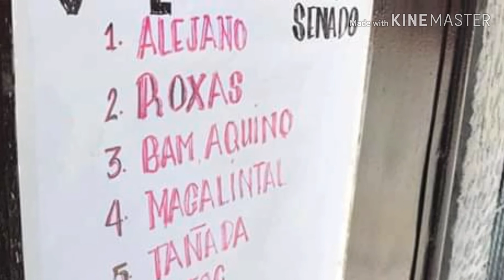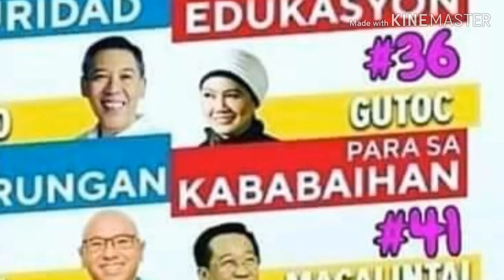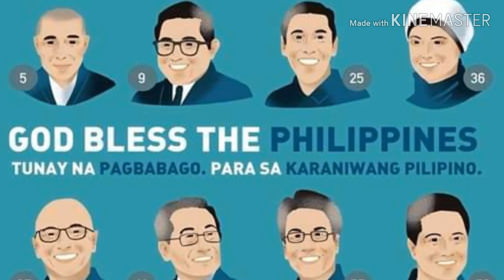Bicol Song- OTSO DIRETSO by Engie Ocampo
A tribute of a Bicolano composer based in the USA.

Through his friend,Vic Samson, a radio broadcaster , Sir Engie Ocampo, once again lifted clouds in my brain in order to post this inspiring song, a campaign jingle for OTSO
 DIRETSO, in order for the Filipino voters to choose wisely on May 13, 2019.

P.S. Thank you to all supporters, whose photos are included in the making of this music video.